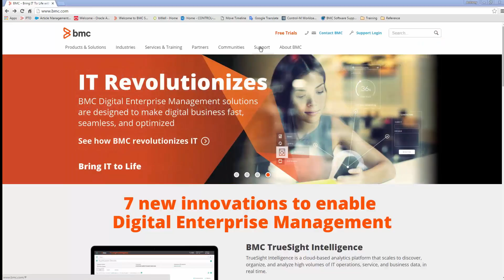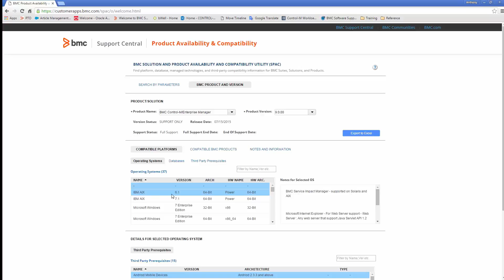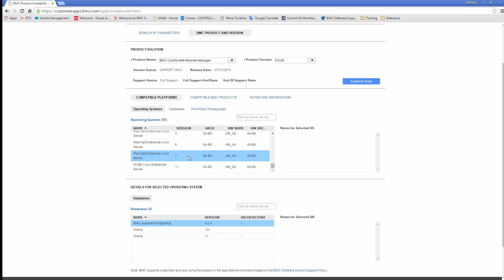Determinar la compatibilidad de un producto de BMC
Esta utilidad puede ser utilizada para determinar rápidamente la compatibilidad de un producto de BMC con las diferentes opciones de sistemas operativos y bases de datos existentes.